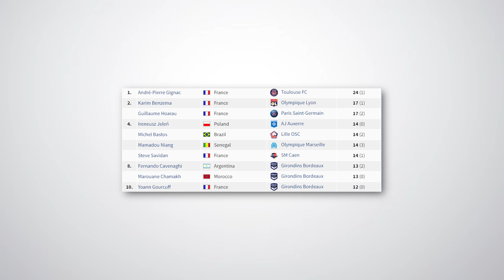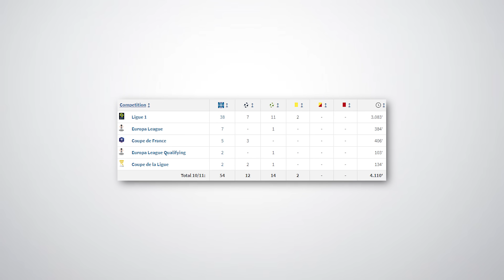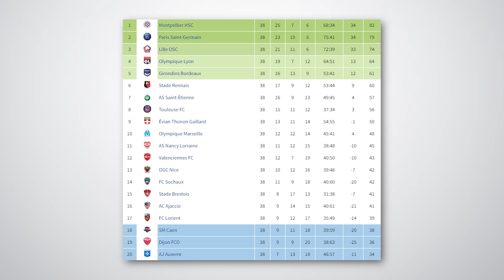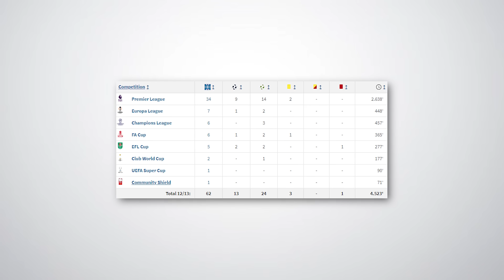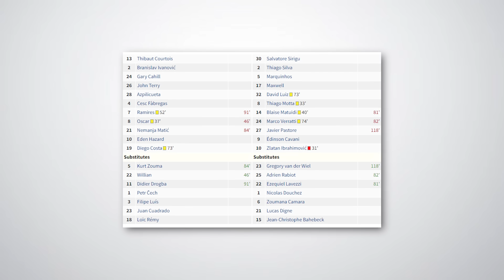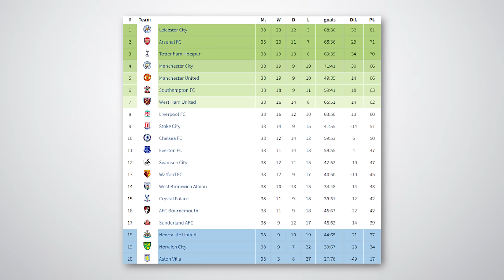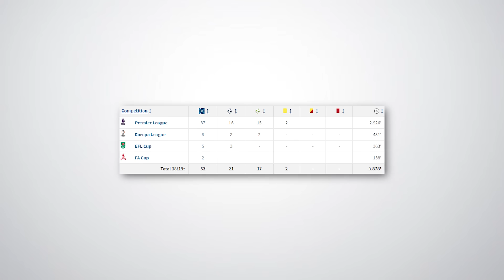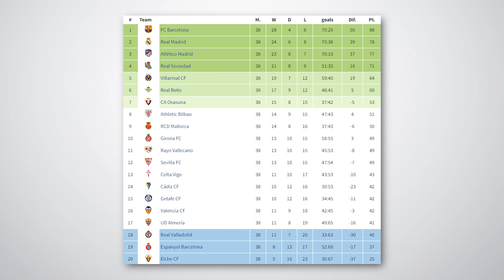SKRÓT kariery EDENA HAZARDA